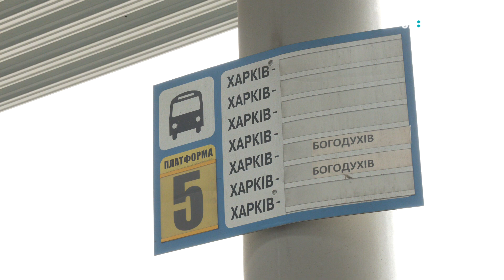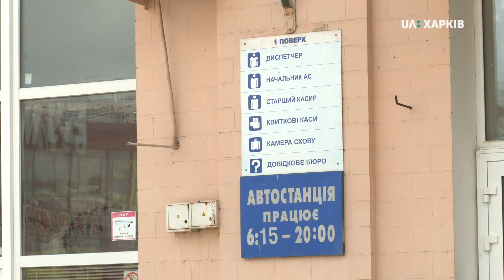22.05.2020. Приміські та внутрішньообласні маршрути на Харківщині відновлять роботу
Приміський та внутрішньообласний транспорт почне курсувати з 22 травня. Про це під час брифінгу повідомив очільник обласної адміністрації Олексій Кучер. За словами Кучера, пасажирів у салоні має бути не більше, ніж місць для сидіння, усі  мають бути в масках. Контролювати кількість мають перевізники.
Приміські маршрутки скасували через загрозу поширення коронавірусу у березні.